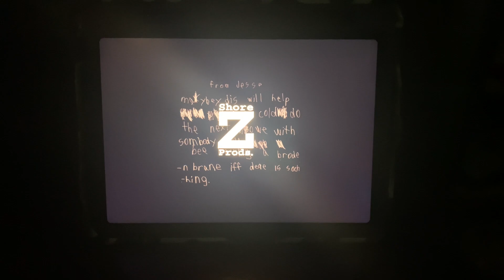Carousel/Film 44/Shore Z Productions/Universal Media Studios (2009)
Taken from the unaired pilot of “The Rockford Files” (2009)